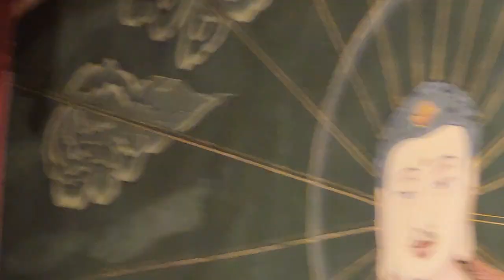운명을빛나게☆재구성재편집합니다~!